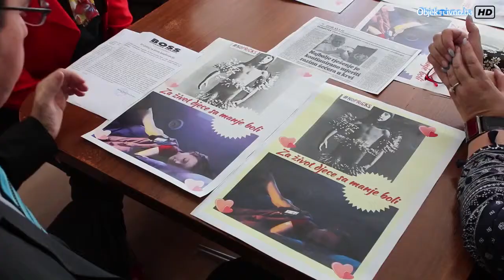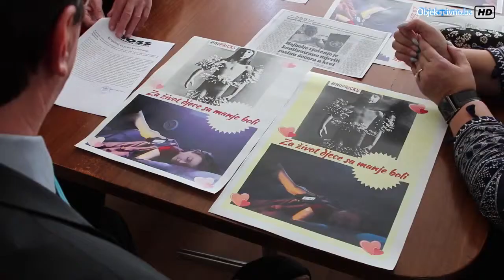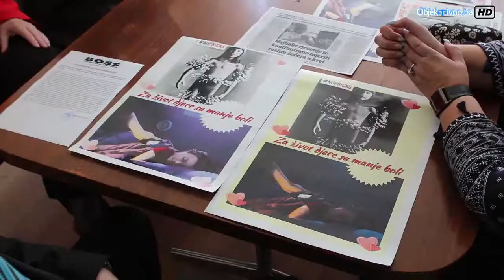Inicijativa 'Za život djece sa manje boli'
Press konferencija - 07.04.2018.